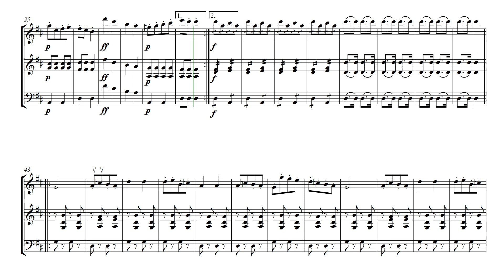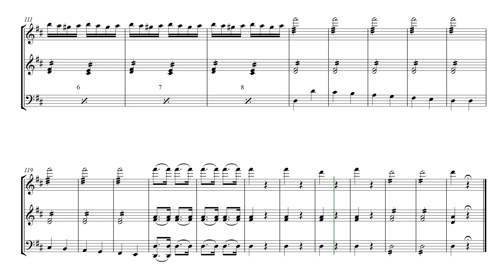Offenbach Can-Can | String Trio Sheet Music